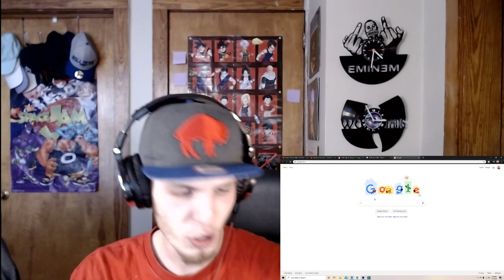DRAKE WHY BRO?! x TOOSIE SHUFFLE - DRAKE (REACTION!) [FIRST TIME LISTENING]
Let me know what's next!

Thanks for 2k clique!! Lets get to 3k!